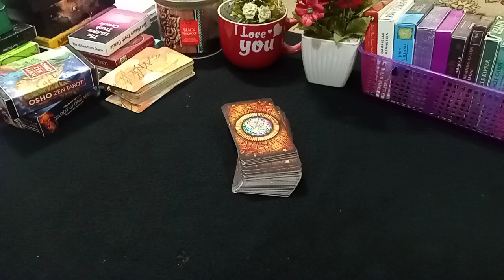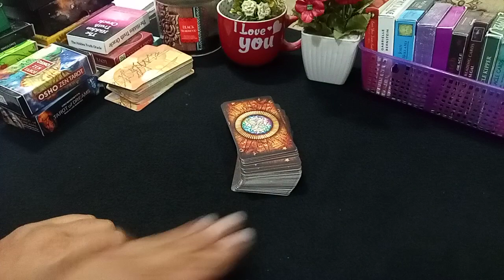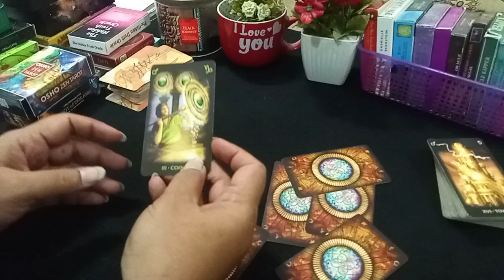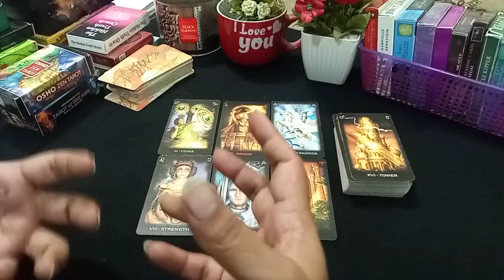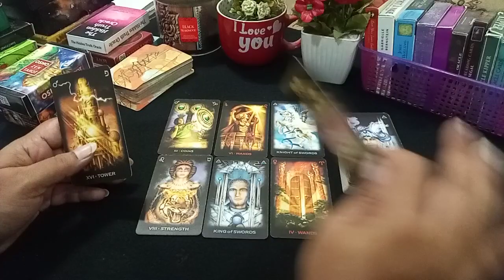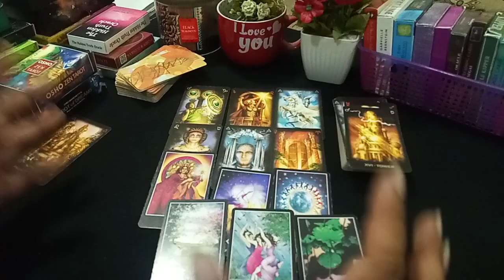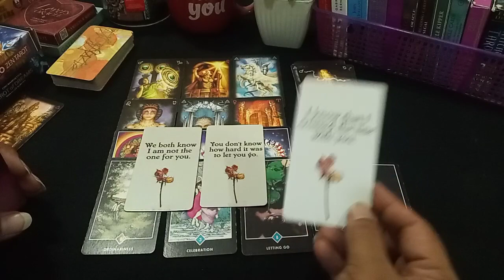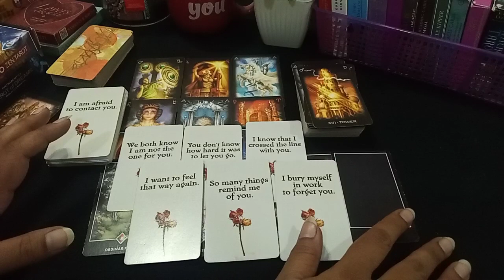❤️👩‍❤️‍👨WHAT DO YOU WANT FROM YOUR PERSON❤️👩‍❤️‍👨whatdoyouwant